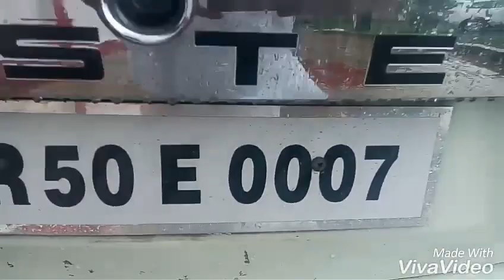Bhadana Gujjar Dabang